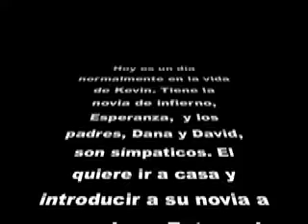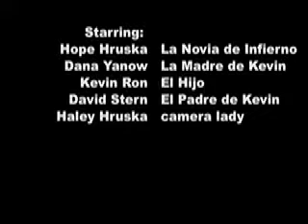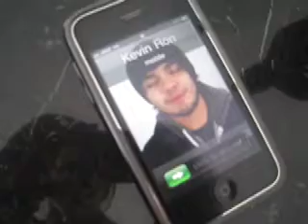La Novia de Infierno - Spanish Final Video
Dana Yanow, Hope Hruska, David Stern, Kevin Ron

Semester 1 Final Video